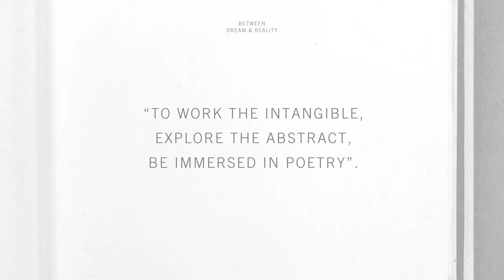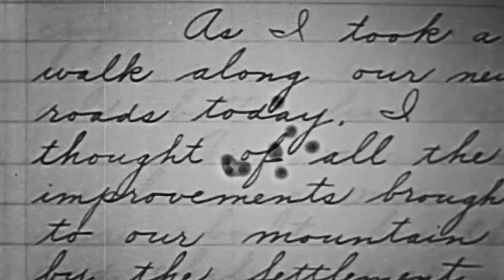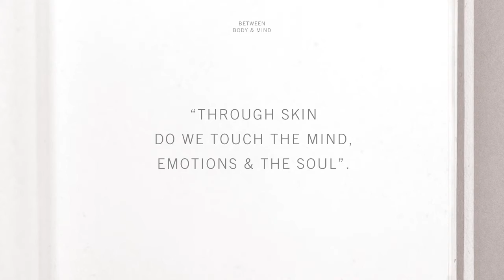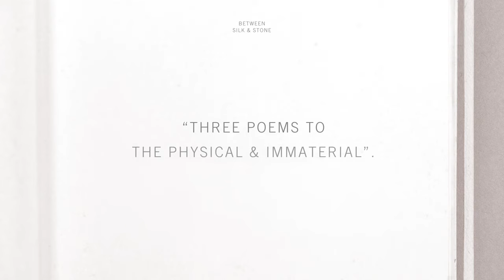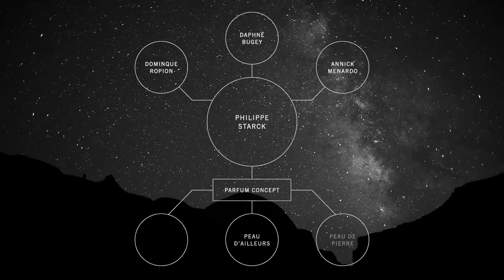Starck Paris - Brand Film